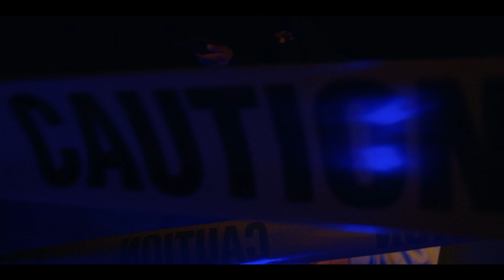Karisma The PhxKid - Crown (Featuring Chris Guero )